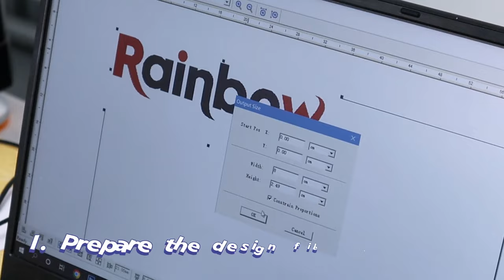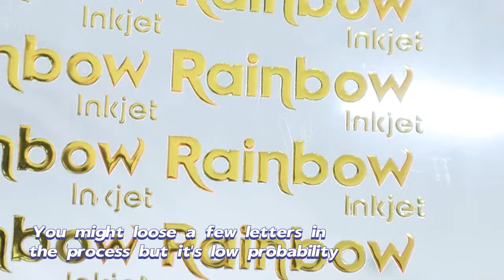How to Make Metallic Gold Foil UV DTF Sticker with UV Printer and Laminator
Are you looking for a UV/DTG/DTF printer? Welcome to message/comment and ask for a sample :)